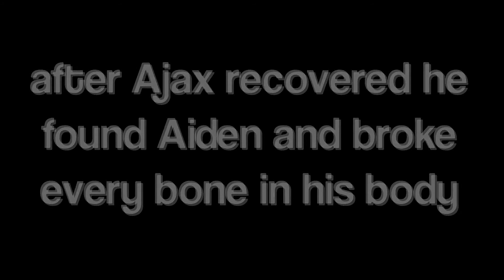Animation...but I was tired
I made this shit like a few days ago but I was rrally tired when I made it soooooo...most random thing I've ever done

Yeah nah stay safe in these bullshit times